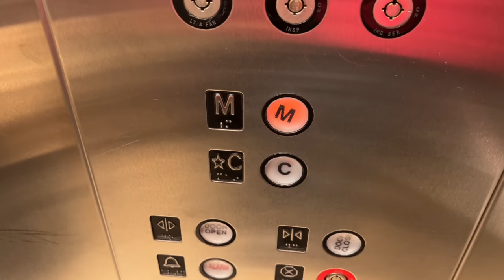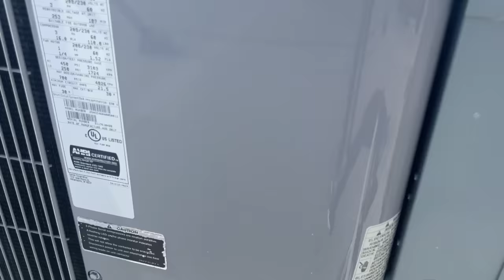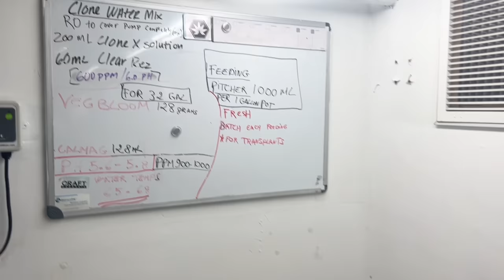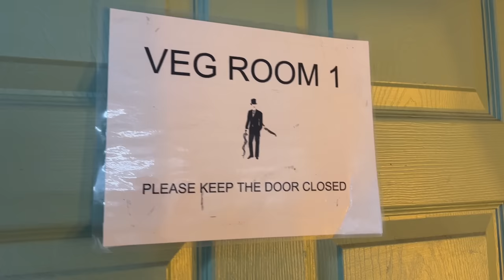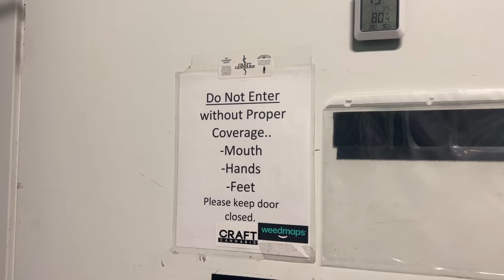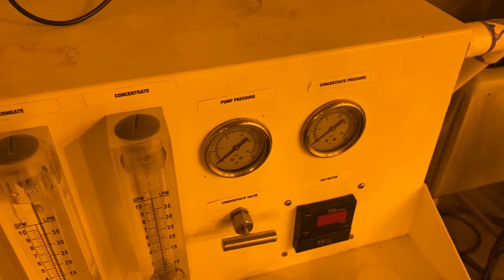"Ready To Buildout" Abandoned Las Vegas Grow And Manufacturing Facility HVAC Assessment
Don't bring a knife to a gun fight! Is this abandoned Las Vegas grow and manufacturing facility ready with the existing HVAC equipment to make money for the investors? Let's take a trip from NYC to Las Vegas to tour a decommissioned recreational grow and manufacturing facility.

Interested in an easy to use mobile dispatching, invoicing and payment receiving option? I've been using ServicePal for almost 10 years.

Pipe Doctor & Bosch short sleeve shirts are available in Medium, Large, XL, 2XL & 3XL

I love Bombas socks. And you will too: You should get $25 off instantly on your first purchase at Bombas.

Sticker Requests:
Name
Address

Mikey Pipes
C/O Pipe Doctor Plumbing
80 E Hawthorne Ave